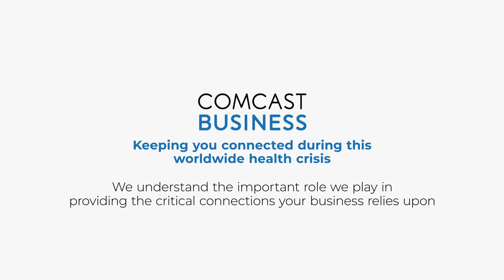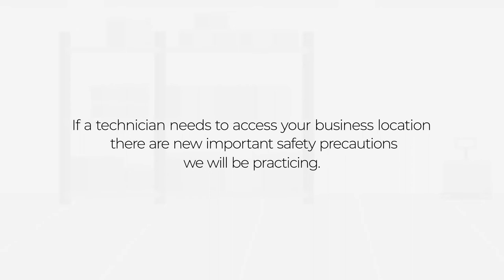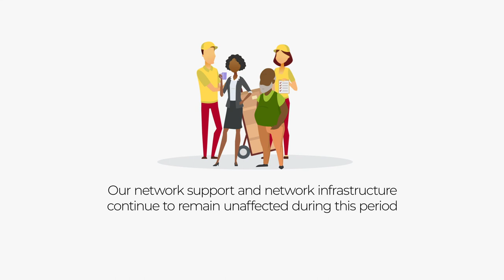Keeping You Connected During COVID-19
Keeping you connected has never been more important. Comcast Business is committed to supporting your business during these times, and we will continue to safely serve our customers as we face COVID-19 together.